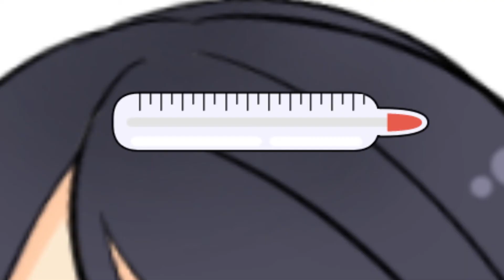ผลงานการประกวดผลิตสื่อผ่านคลิปวิดีโอสั้น Normal Me : ชื่อทีม Pigeon Production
ผลงานการประกวดผลิตสื่อผ่านคลิปวิดีโอสั้น ภายใต้กิจกรรม "รวมพลังเยาวชนตื่นรู้ ช่วยชาติสู้ภัยโควิด" หัวข้อการประกวด "NEW NORMAL"

ประเภทชิ้นงาน
Normal Me: การดูแลตัวเองในยุค New Normal
ชื่อทีม Pigeon Production